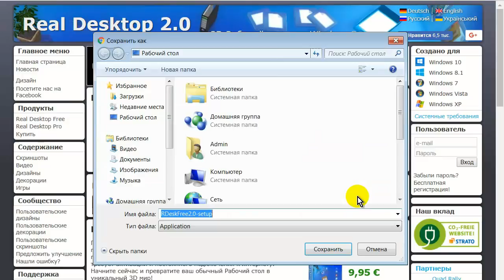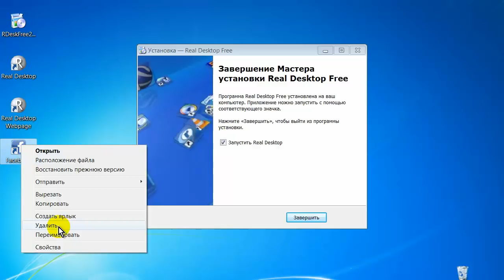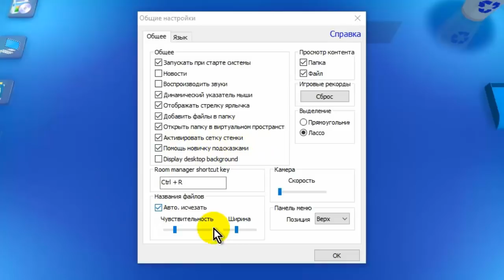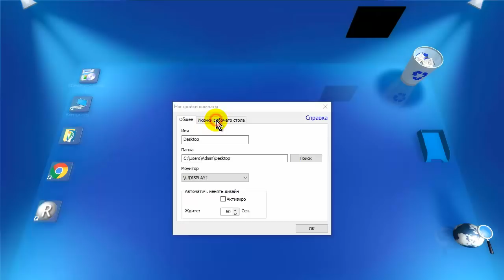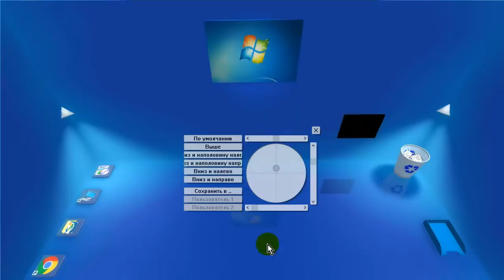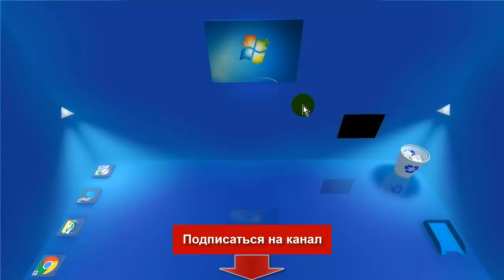Изменяем рабочий стол. Программа Real Desktop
Изменяем рабочий стол. Программа Real Desktop бесплатная, на русском языке, преобразует рабочий стол в 3D поверхность, не загружает процессор и потребляет мало памяти.